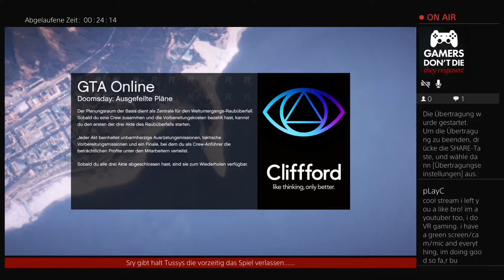PS4-Live-Übertragung von Thanawood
Bogdan Problem  HEIST DOOMSDAY